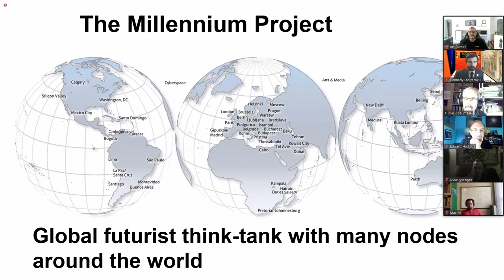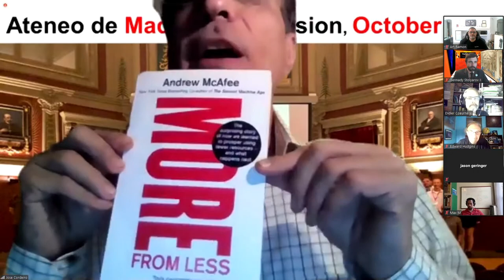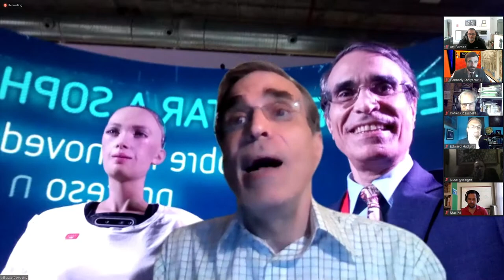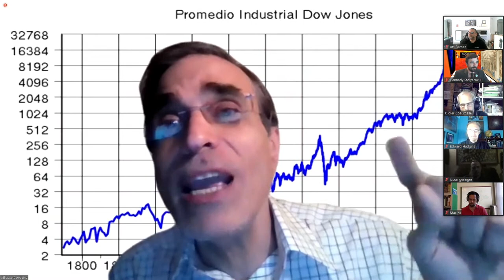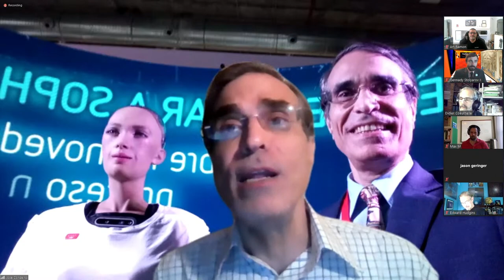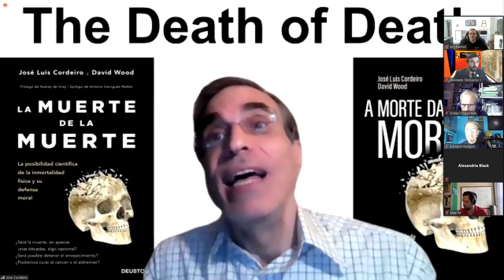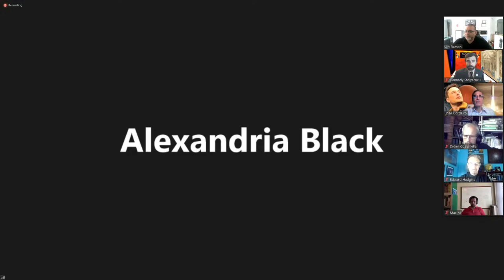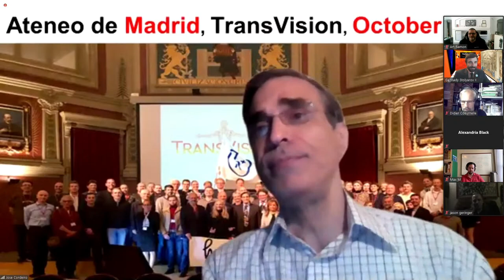U.S. Transhumanist Party Virtual Enlightenment Salon with Didier Coeurnelle and José Cordeiro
On Sunday, May 16, 2021, at 1 p.m. U.S. Pacific Time, the U.S. Transhumanist Party invited Didier Coeurnelle and José Cordeiro for a discussion of economics, environmental issues, and the future of humanity. Didier Coeurnelle spoke on Viridian Economics and the Viridian Manifesto, and José Cordeiro spoke on Future Economics. Our guests conversed with each other on points where they agree and where they differ, and also answered questions from the U.S. Transhumanist Party panelists and the public.

The YouTube chat for this Virtual Enlightenment Salon has been saved in two parts.
Click on the links below to view or download the image files for the chat and zoom in to see individual comments.

Read the Viridian Manifesto, authored by the AFT-Technoprog, the French Transhumanist Association, in January 2020:

Find out about Didier Coeurnelle, the Vice-President of AFT-Technoprog and Co-Chair of Heales (Healthy Life Extension Society)

Find out about José Cordeiro, the U.S. Transhumanist Party’s Technology Advisor and Foreign Ambassador in Spain,

Become a member of the U.S. Transhumanist Party for free, no matter where you reside